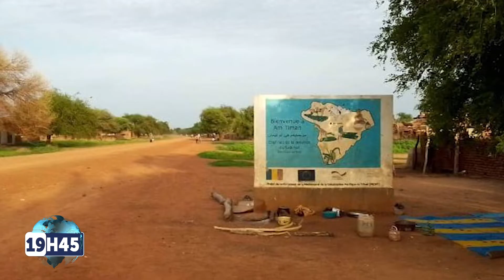JT 19h45 DU 27 JANVIER 2024 de Tchadinfos TV